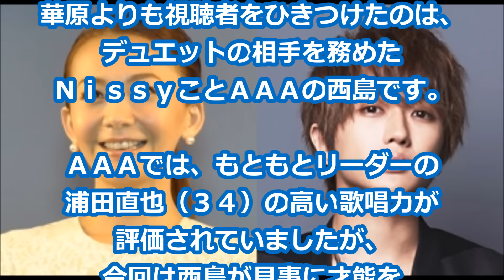AAA西島隆弘の 『FNS歌謡祭』 歌唱力に称賛集まる 「高音ヤバかった！」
１２月７日に放送された
『２０１６　ＦＮＳ歌謡祭　第１夜』
（フジテレビ系）の
瞬間最高視聴率が発表された。

華原朋美（４２）と
ＡＡＡの西島隆弘（３０）が、
華原の代表曲『Ｉ'ｍ ｐｒｏｕｄ』を
熱唱した場面が１５.７％
（ビデオリサーチ調べ、関東地区）と
最高視聴率を獲得したが、

「あれは鳥肌もの！」

と話題になっているようだ。

華原朋美が“クビ”回避！復帰ステージでの生歌披露に感動コメントが殺到

【感動】西城秀樹　ヤングマン“熱唱”の姿に感動の声続々…二度の脳梗塞乗り越え